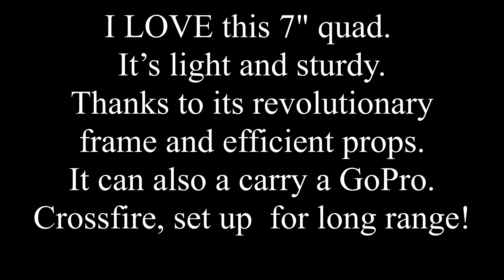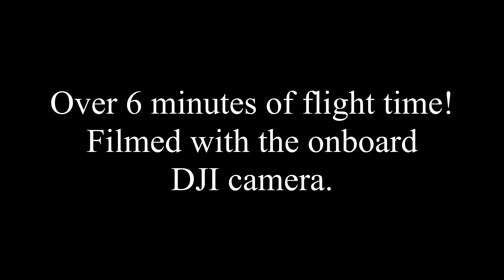2806.5 -1300kv motors (Cross fire) (3-27-2021)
I LOVE this 7" quad.
It’s light and sturdy.
Thanks to its revolutionary
frame and efficient props.
It can also a carry a GoPro.
Crossfire, set up  for long range!

These HQ 7X3.5X3R Props
Good punch but real efficient for long range.
Over 6 minutes of flight time, cruising.

The Specifications of my build is as follows:
(1) Pre-Prototype QAV-S 7 inch Frame (146 grams)
(1) iFlight SucceX-D F7 Stack (F7+50A ESC)
(4) Brother hobby 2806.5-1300Kv Motors Brushless motors
(1) DJI FPV Air Unit
(4) HQ 7X3.5X3R Props
(1) Ahtech Infinity V3 22.2V 1400MAH 130C 6S Lipo
(1) Custom 3D Printed TPU GoPro and DJI camera mounts.
Base weight: 535 grams
With battery: 754 grams